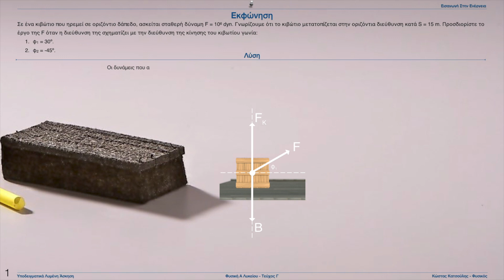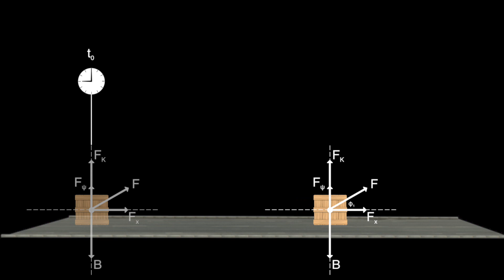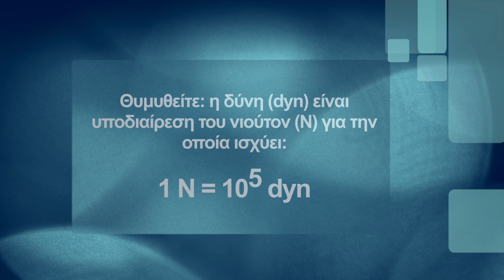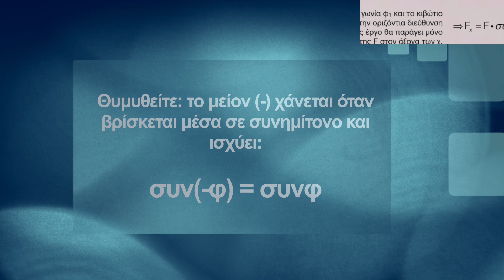Ασκήσεις Φυσικής Α Λυκείου - Έργο/Ενέργεια - Μετατόπιση Κιβωτίου με Δύναμη υπό γωνία.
Εκφώνηση
Σε ένα κιβώτιο που ηρεμεί σε οριζόντιο δάπεδο, ασκείται σταθερή δύναμη F = 106 dyn. Γνωρίζουμε ότι το κιβώτιο μετατοπίζεται στην οριζόντια διεύθυνση κατά S = 15 m. Προσδιορίστε το έργο της F όταν η διεύθυνση της σχηματίζει με την διεύθυνση της κίνησης του κιβωτίου γωνία:
φ1 = 30º.
φ2 = -45º.

00:16 Εκφώνηση.
00:40 Δυνάμεις που ασκούνται στο κιβώτιο.
00:59 Αναπράσταση κίνησης κιβωτίου.
01:35 Έργο της F.
02:22 Η δύνη και το Νιούτον.
02:38 Έργο της F υπο γωνία φ2.

Σε αυτό το κανάλι θα βρείτε ασκήσεις με Έργο - Ενέργεια για τους μαθητές της A Λυκείου.

- Εισαγωγή στην Ενέργεια - Φυσική Α Λυκείου (στο στάδιο της δημιουργίας).

Ανεβάζω νέες ασκήσεις σε τακτά χρονικά διαστήματα. Επομένως, μην ξεχάσετε να γραφτείτε στο κανάλι για να ενημερώνεστε για νέες προσθήκες :)

Αφιερώστε λίγο χρόνο και κάντε like στην σελίδα του βιβλίου στο Facebook

Αφιερώστε λίγο χρόνο και και κάντε like στην σελίδα της i-Pedia στο Facebook